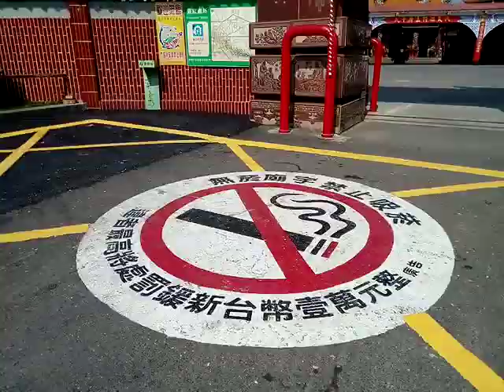VID 20180511 085601麻豆代天府五王廟戊戌香科三天繞境活動的第一天參訪影像紀錄含觀音寶殿蜈蚣陣與神轎陣頭早在清早五點就集合出發往西去了有經過小埤頭、大山腳、海埔池王府等